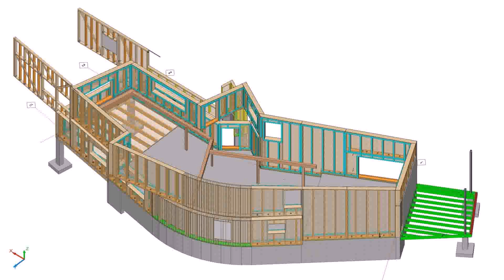Plywood House Design In Philippines (see description)